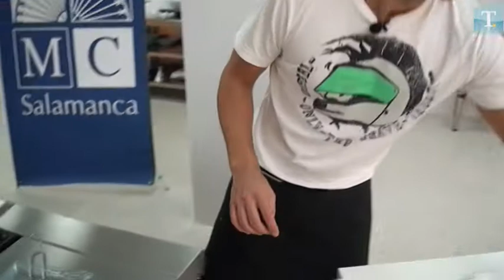Cocina de mercado - Lubina con risotto de morcilla.mov